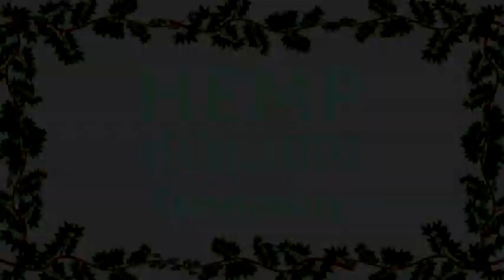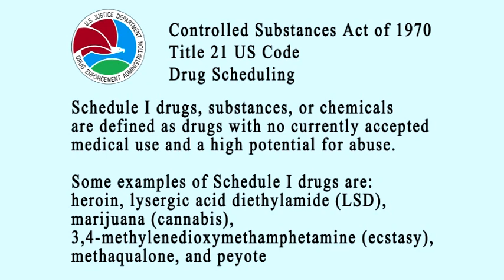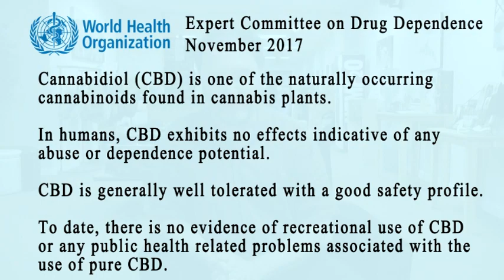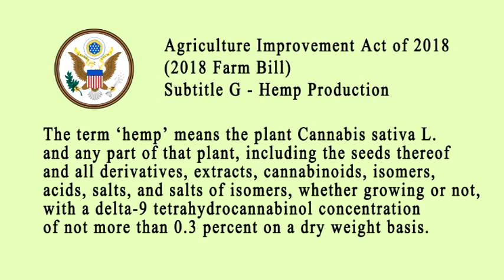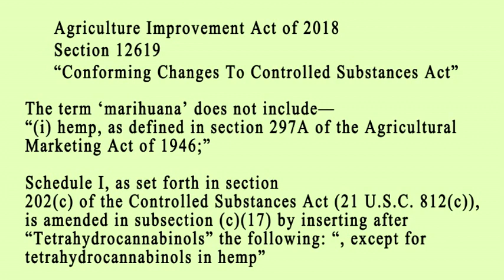Is CBD An Illegal Schedule I Drug?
Ron from Hemp Headquarters explains the current legal landscape surrounding the legality of hemp-derived CBD. There is a misconception that CBD is classified as a "Schedule I" by the U.S. Federal Government. This video commentary exposes the truth.